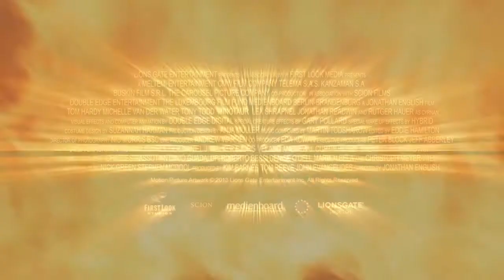Minotaur (trailer)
Elke vijf jaar worden kinderen geofferd aan de Minotaurus. Theo, de zoon van het dorpshoofd Cyrnan (Rutger Hauer), wil een einde maken aan de tirannie van de Minotaurus. Samen met Tyro volgt hij het spoor naar een enorme tempel, gebouwd voor een monsterlijke god. In de catacomben zien Theo en Tyro met hun eigen ogen hoe jongelingen worden afgeslacht; in de duisternis wordt hun vlees hun botten getrokken. Theo vecht terug... maar dan wordt de gruwelijke waarheid van de Minotaurus onthuld ...